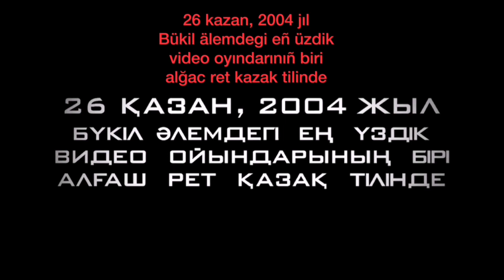Grand Theft Auto: San Andreas - qazaqca +18 | Kazak tilinde | Dopamine.game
Qanshiq qanshıq
Каншык қаншық
Секірме
Sekirme
BIG SMOKE
part time pigeons
Астана Astana almaty алматы шымкент тараз қызылорда ақтау ақтөбе атырау atyrau atirau aktau aqtau turkistan aktobe aqtobe qyzylorda qizilorda shymkent shimkent cartoon аниме Наруто қазақша дубляж наруто және хината қазақ латын әліппе shortsvideos video anime qazaq казахстан қазақстан қазақша дыбыстама қазақша кино qazaqstam kazakh kulki külki qızıq qiziq qyzyq funny funny video
short funny what happaned
youtube funny language kazakhstan qazaq latin kazakh latin speak kino kazakh film қазақ кино қазақшакино dauys dauysy voice  балапан balapan nickelodeon kz қазақша сөйле tirkel subscribe like тіркел тіркелу youtube instagram tiktok
Gta: San Andreas qazaqsha
GRAND THEFT AUTO: san andreas қазақша
Gta san andreas walkthrough қазақша
CJ sj
Cj san andreas